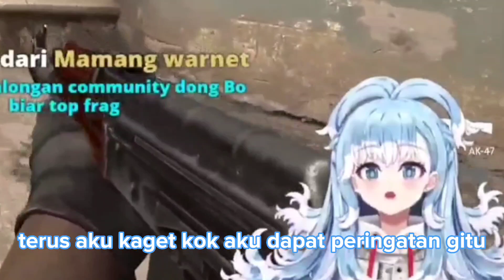Kobo yang hampir kena banned Instagram - Kobo kanaeru [clip]